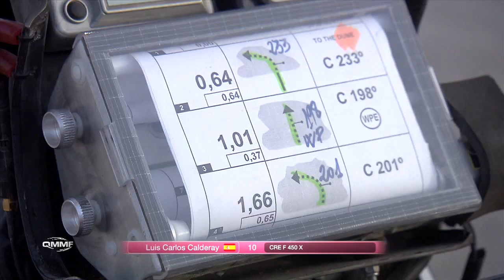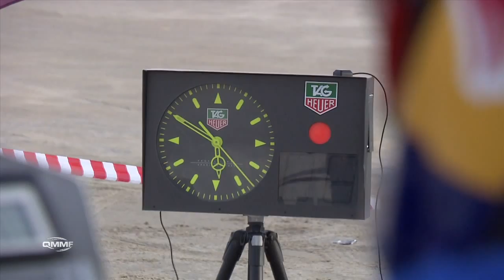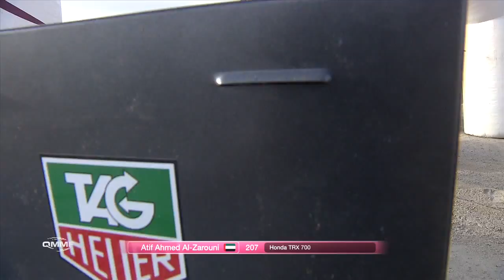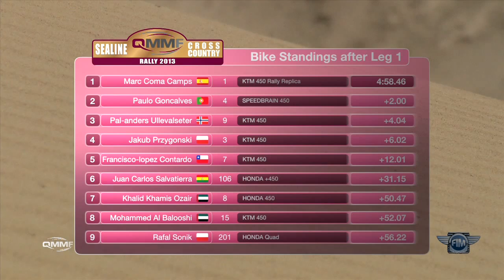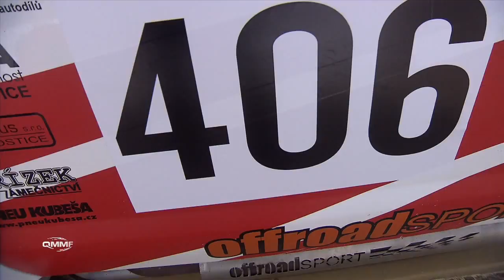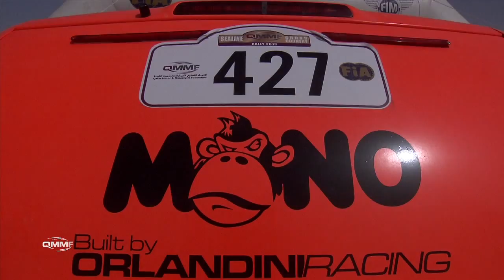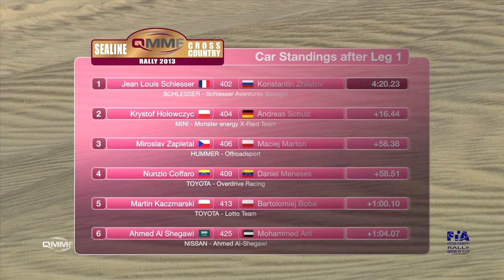2013 SCCR 23/04/2013 Highlights 26'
Frenchman Jean-Louis Schlesser, Spaniard Marc Coma and Poland's Rafal Sonik led their respective car, motorcycle and quad categories after a punishing opening 405.12km selective section of the 2013 Sealine Cross-Country Rally across the deserts of southern Qatar on Tuesday.

Pre-rally favourite Nasser Saleh Al-Attiyah may have lost his chance of retaining the Sealine car title after grinding to a halt with rear brake caliper issues before the first passage control. The Qatari holds seventh overall and ceded over 65 minutes to stage winner Schlesser, while he and Lucas Cruz Senra made emergency repairs and then faced further delays later in the stage. Al-Attiyah must now mount a fascinating fight back over the remaining three days.

"Not good, we had a problem with the brake, the left caliper, after 20km and we lost maybe one hour," said Al-Attiyah. "Then, I push and we get back some time but the power steering was leaking fluid and we had a small fire. And we got lost. We have to see now what the problems are before we look to tomorrow."

Schlesser, the 'Desert Fox', finished 16min 44sec in front of Polish Mini driver Krzysztof Holowczyc, despite the difficult navigation that placed an extra burden on his Russian co-driver Konstantin Zhiltsov.

Brazilian Reinaldo Varela lost third place near the stage finish after a front impact damaged his Toyota. This paved the way for the three other Overdrive Racing Toyota Hiluxes of Kazakh Aidyn Rakhimbayev, Venezuelan Nunzio Coffaro and Poland's Martin Kaczmarski and Saudi Arabia's Ahmed Al-Shegawi (Nissan) to round off the unofficial top six.

"Once we passed Nasser it was difficult to open the road and still drive quickly," said Schlesser. "The stage was not so hard on the car but we needed to concentrate all the time. I know that Nasser will push hard tomorrow but he can do his own race. My priority is to finish and collect points for the World Cup."

Coma managed to snatch the early advantage from Portugal's Paulo Gonçalves in a tense motorcycle contest. The leading riders were bunched together for long periods, but the Spaniard was able to edge the stage win from Gonçalves by the margin of 2min 04sec. Norway's Pal-Anders Ullevalseter took third and Poland's Jakub Przygonski was fourth.

"It was a big mix today with fast roads, stony, piste and very tricky navigation," said Coma. "I tried to push a little and then they catch me back, but it was not easy. You had to be so focused. Tomorrow, I start first and the game changes again. But I have made a good start."

Emirati Obaid Al-Kitbe lost his chance to secure the quad title on the last day in 2012 and his cruel luck struck again. He led for much of the stage before falling behind Poland's defending champion Rafal Sonik and stopping short of the finish. Sonik, riding a Honda TRX700, will now take a 37min 06sec advantage into Wednesday's second stage after Al-Kitbe managed to get going again. The UAE's Atif Al-Zarouni and Qatar's Adel Hussein Abdullah failed to complete the stage after technical problems.

Day 1 -- as it happened

Twenty-four cars, 13 bikes and seven quads reached the start of the first selective section and Luis Calderay-Gonzalez was the first rider into the desert for the start of the day's 405.12 competitive kilometres shortly after sunrise. Coma started from 10th position and defending quad champion Rafal Sonik was 14th of the 20 riders in the field.

Lopez started fourth and soon overtook his three rivals to reach the first PC at 83.42km with a virtual stage time of 57min 52sec, although Gonçalves and Coma later passed the checkpoint with a quicker time and the Portuguese held the early stage lead with an interim time of 53min 44sec. The UAE's Khalid Al-Falasi was badly delayed with mechanical issues before the time control and returned to the Sealine camp.

Coma had edged 2min 16sec in front of Gonçalves at the second checkpoint after 180.33km and Al-Kitbe led Sonik in the quad class. The Spaniard increased his lead by a second through PC3 at 289.51km, with Gonçalves, Ullevalseter, Przygonski and Lopez staying in contention, although the leading group of five riders reached the stage finish together.

Coma recorded the fastest time in just under five punishing hours. Engine woes sidelined Adel Hussein Abdullah near Dukhan on the extreme west of the route, as Sonik snatched the quad stage win once Al-Kitbe was delayed in the final kilometres.

Al-Attiyah led 23 rivals into the car action in his Desert Buggy and was running in front of Schlesser until his car ground to a halt after 20km. This opened the door for a number of his rivals to take up the challenge and Schlesser reached PC2 with the quickest time. Faisal Al-Attiya's ex-Gordon Hummer also stopped prematurely, although both he and Nasser managed to repair their cars and continue at a fast pace to try and claw back the lost time.